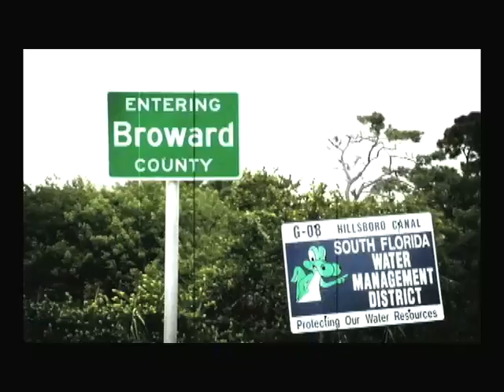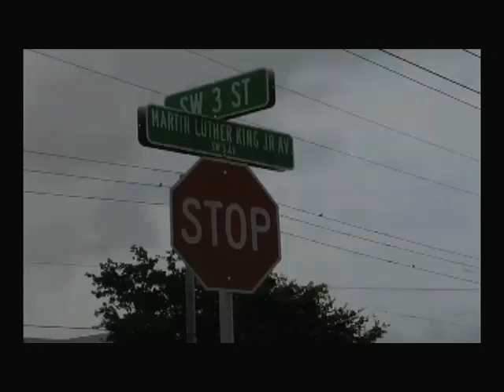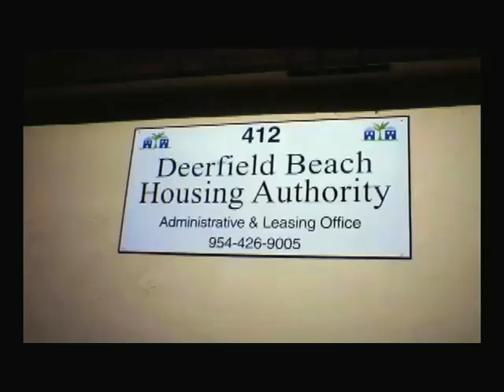Ace Hood - Where he comes from and his music influences (247hhexclusive)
Official 247HH exclusive interview with Port St. Lucie, FL based Hip Hop artist Ace Hood talks where he comes from, and music influences

247HH.com is your devoted site to celebrate everything about Hip-Hop culture from an exclusive content perspective. We feature exclusive interviews and behind the scenes from mainstream, underground, and future Hip-Hop stars. We have also featured DJ's, producers, managers, tastemakers, music executives, models, athletes, and fashion designers. We get to the essence of the individual, and bring you inside their world. Artist such as Ludacris, Jadakiss, Bun B., Busta Rhymes, Gucci Mane, 50 Cent, E-40, Yo Gotti, J. Cole, MGK, French Montana, Kevin Gates, Ghostface Killah, Lupe Fiasco, David Banner, G-Eazy, Trae Tha Truth, The Clipse, Pete Rock, Little Brother, Huey, The Game, DMX, and many more.